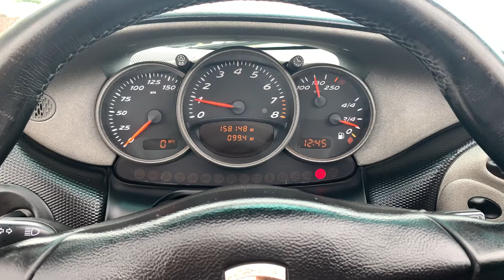April 13, 2022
Boxster Revving